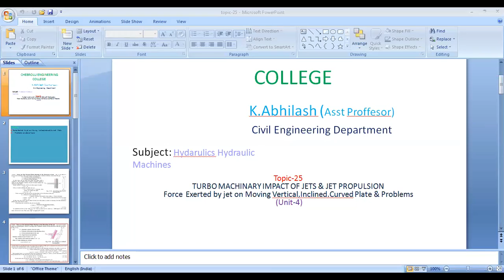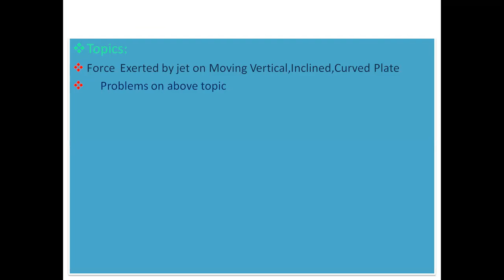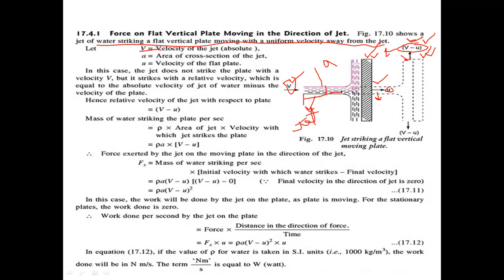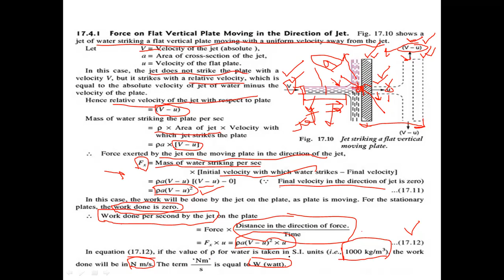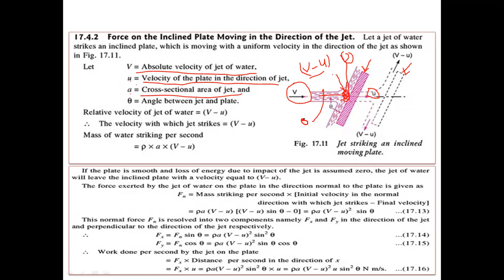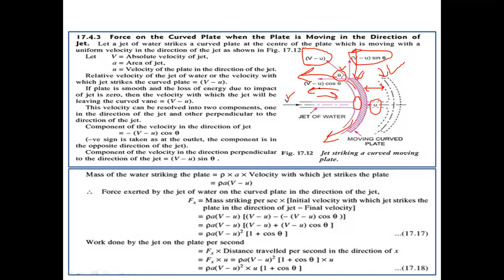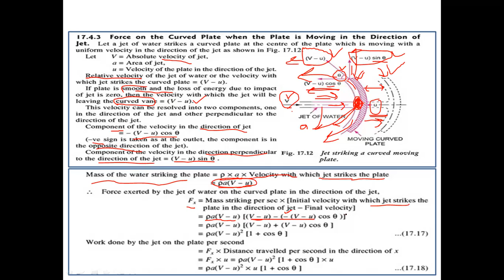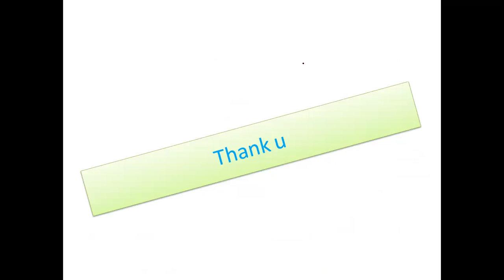JNTUK R19 2nd Civil Semester 2 Hydraulics&Hydraulic Machines UNIT 4 Force Exerted by jet on Moving v